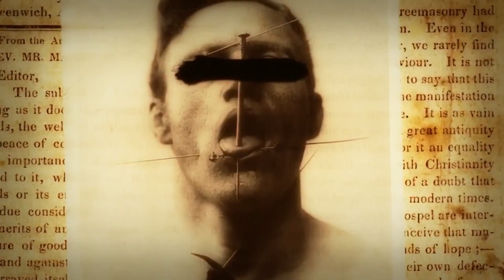Wędrowiec - Motel w Austrii - CreepyPasta (LektorPL)